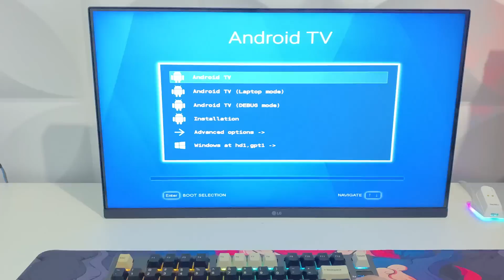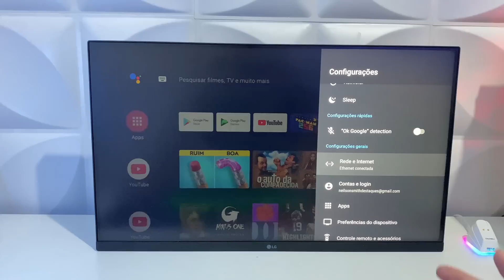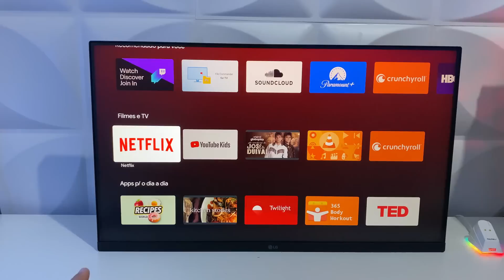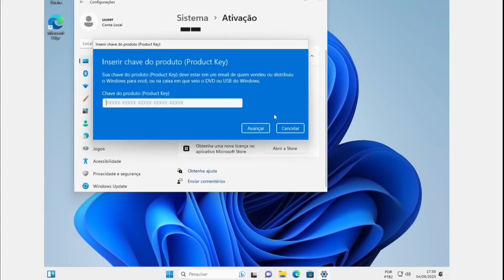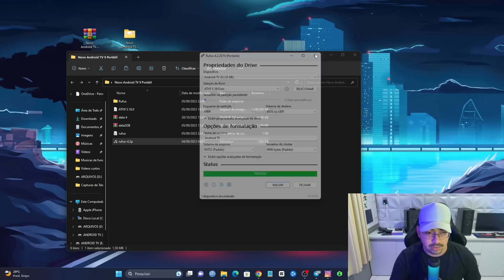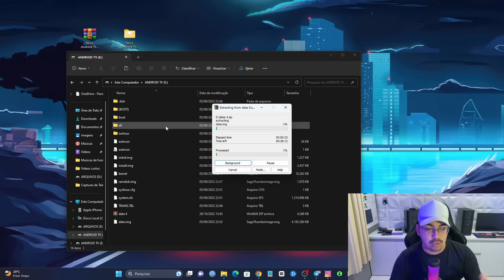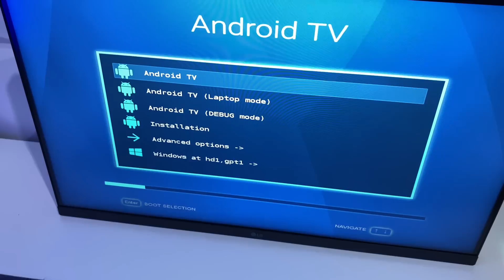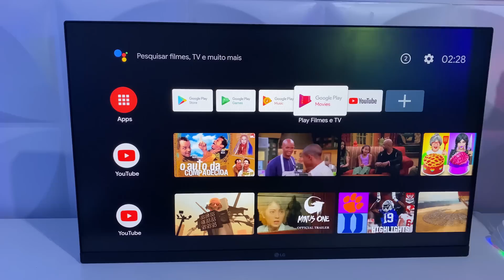🤯Novo Android TV Portátil: Rodando Direto do Pen Drive em PC/NOTEBOOK - Método Fácil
Perdeu arquivos ao configurar? Recoverit recupera tudo rapidamente!

Nesse vamos ver o novo Android TV Portátil que ficou super leve e esta rodando liso diretamente do pen drive, essa é uma versão nova que não te prende na tela de login e te da um desempenho muito legal pra você que quer rodar o Android TV 9 em qualquer pen drive mesmo que seja simples e de velocidade baixa.

🕑 Momentos deste vídeo:
0:00 Novo Android TV Portátil
0:32 Iniciando o Meu Android TV
2:16 Inicio, configurações e jogos
3:39 Youtube
4:07 Google Play TV
4:20 Teste Gameplay básica
4:55 Jogos originais da Google TV
5:20 Dica Para Windows
6:08 Arquivos que vamos precisar
6:26 Como extrair os arquivos
7:02 conhecendo os arquivos e como criar o pen drive
8:43 IMPORTANTE! Criando seu armazenamento
10:33 Como usar o pendrive com Android TV portátil